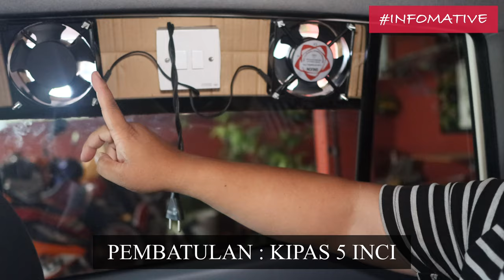VENTILATION FAN USING VINYL FLOOR MATERIAL FOR CAMPER VEHICLE : PART 1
Equipment:
Canon M6M2
Sigma 16mm f1.4
Comica Wareless MIC
Camera Tripod & handheld